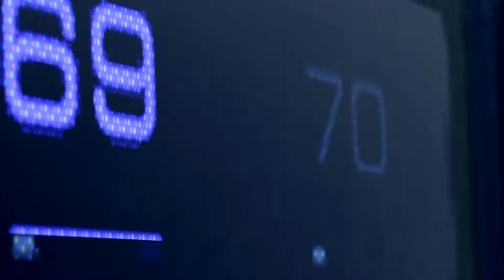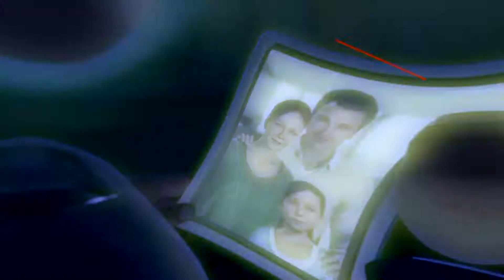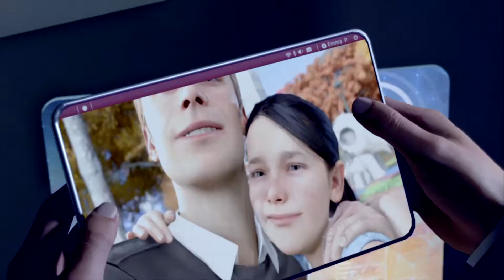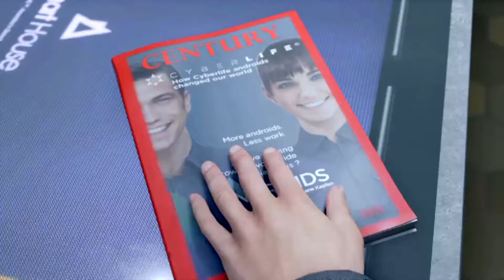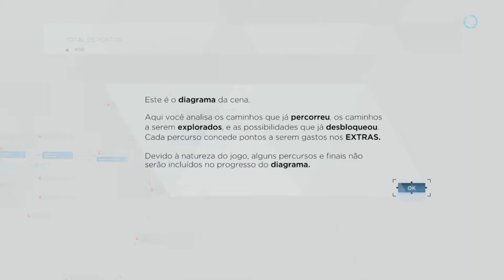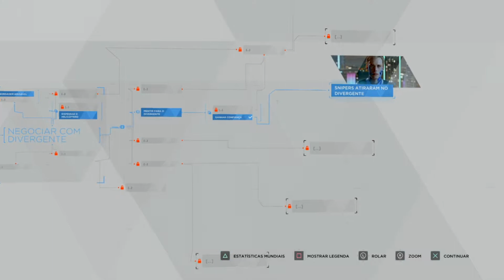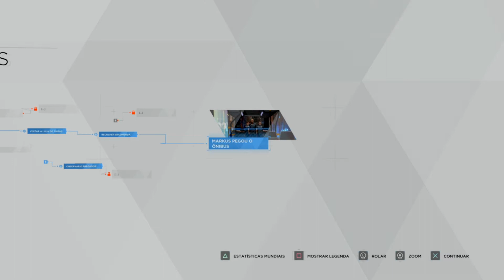DETROIT: BECOME HUMAN #1 - O Começo de Gameplay